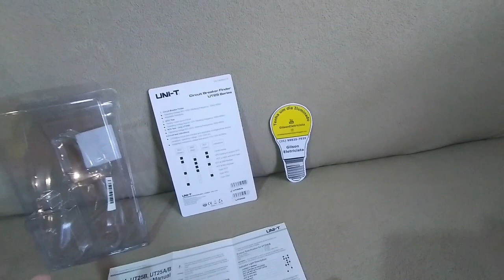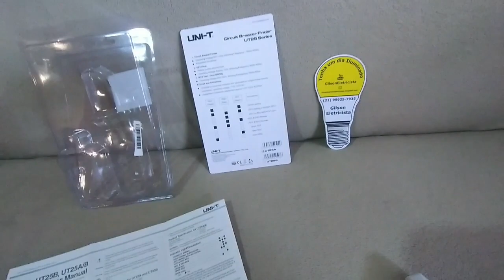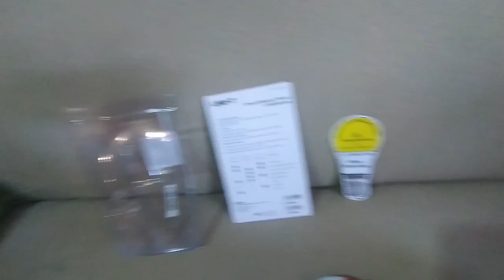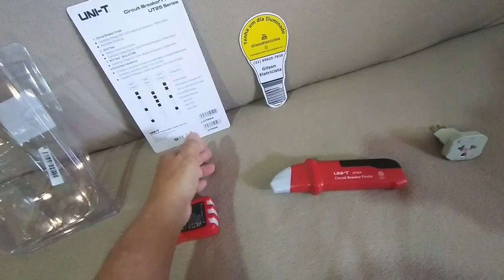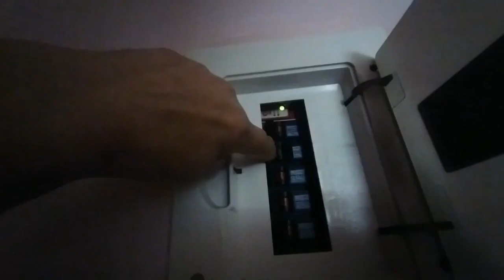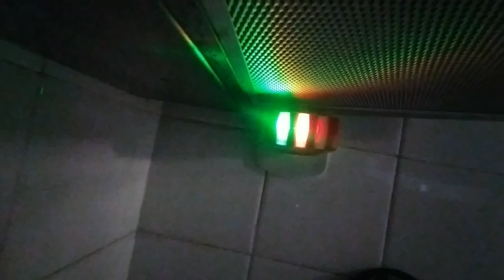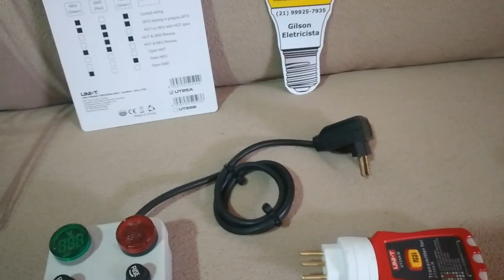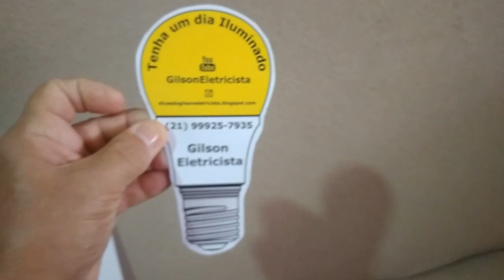LOCALIZADOR de DISJUNTOR by Gilson Eletricista - Curso Eletricista Online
Sim, todos os alunos do curso eletricista online recebem 7 Bônus Exclusivos, além do Certificado Eletricista Profissional Light com 50 horas de duração.

O conteúdo do curso eletricista online é o mais completo e atualizado do mercado. Você vai aprender tudo sobre:

- Vistoria Elétrica Residencial
- Chuveiro
- Ar condicionado (ACJ e Split)
- Fiações Internas e Prumada
- Tomadas e Interruptores
- Troca de chaves facas
- Instalação de arandelas
- Instalação de lustres
- Instalação de pendentes
- Capacitores
- Fitas isolantes
- Fitas LED

✅ curso de eletricista duração ?
A duração do curso de eletricista online profissional light são 50 horas, mas como os alunos recebem de bônus atualizações com novas aulas mensais e treinamentos para eletricistas, então a duração do curso aumenta a cada mês.

✅ curso eletricista online bonus ?
Sim, o curso eletricista online tem 7 bonus para todos os alunos.

- Bônus 1: Certificado Eletricista Profissional Light (50 horas)
- Bônus 2: Acesso Vitalício com novos treinamentos mensais
- Bônus 3: Apostilas de Estudo Atualizadas
- Bônus 4: Mentoria Personalizada (Tire todas as suas dúvidas)
- Bônus 5: Oportunidade de Trabalho (Indicação de Serviços)
- Bônus 6: Dicas Secretas
- Bônus 7: Sorteios Exclusivos (Equipamentos até R$1400)

✅ curso de eletricista com certificado ?
Sim, o curso de eletricista com certificado de 50 horas, mas à medida que são disponibilizadas novas aulas e treinamentos mensais, os alunos podem emitir o Certificado Eletricista Profissional Light atualizado com a nova carga horária.

✅ curso de eletricista ead ?
Sim, um curso de eletricista ead significa que o ensino é feito à distância, ou seja, os alunos podem fazer o curso pelo computador ou celular. É por isso que o Curso Eletricista Online Profissional Light é um curso de eletricista EAD.

✅ curso de eletricista profissional ?
Sim, é um curso de eletricista profissional com método exclusivo para transformar eletricistas iniciantes em eletricistas profissionais, ou seja, mesmo que você não tenha conhecimento ou experiência prévia, você vai conseguir se destacar da concorrência.

✅ curso de eletricista basico ?
Sim, é um curso de eletricista basico ao avançado para você aprender do zero, o passo a passo completo até receber seu certificado Eletricista Profissional Light.

Sim, além de ser um curso eletricista residencial, o Curso Eletricista online Profissional Light é adequado para todos os eletricistas que estão em busca dos seguintes cursos.

- Curso eletrica residencial e predial
- Curso de eletricista residencial e predial
- Curso eletricista instalador
- curso de eletrica predial e residencial
- curso de elétrica residencial e predial
- curso profissionalizante de eletricista
- curso eletrica predial
- curso de eletrica residencial
- curso de eletrica residencial e predial
- curso de eletricista instalador residencial
- curso de instalações elétricas

Gilson Eletricista.